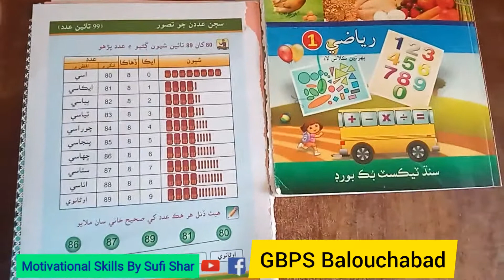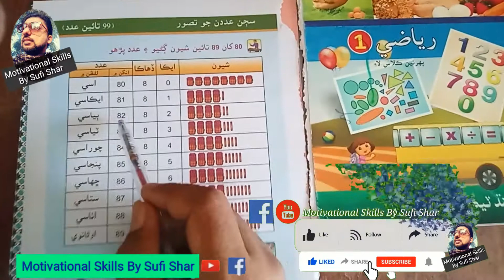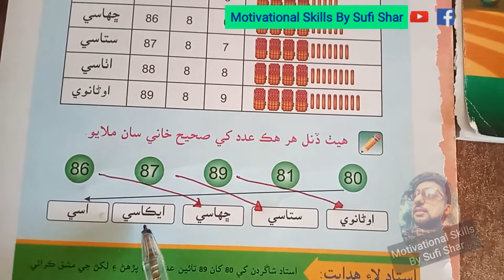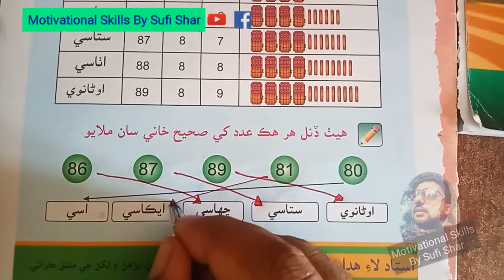Maths Class One Lecture 20 | Kids Maths | Counting | Tracing Kids | Kids Activities Kids Class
Maths Class One Lecture 20 | Kids Maths | Counting | Tracing Kids | Kids Activities Kids Class | Whole Numbers
رياضي ڪلاس پهريون ٻارن جي لاءِ بهترين ڄاڻ سان گڏ سمجهاڻي سولي سنڌي ٻوليءَ ۾ پنهنجي ٻارڙن کي پڙهايو، سيکاريو ۽ ٻين تائين شيئر ڪيو 👍
وڌيڪ وڊيوز لاءِ پيج کي ضرور لائيڪ fallow ۽ share ڪندا ته جيئن ٻيا بہ فائدو حاصل ڪري سگهن.
Mathematics class 1 lectures for kids